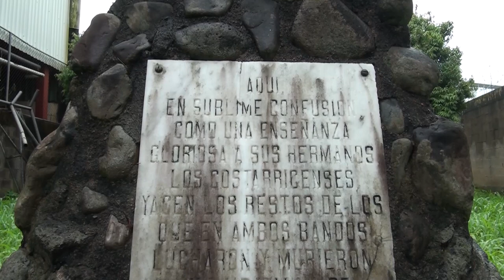Queja por terreno donde está Monumento a los Caídos relevó que propiedad no está inscrita